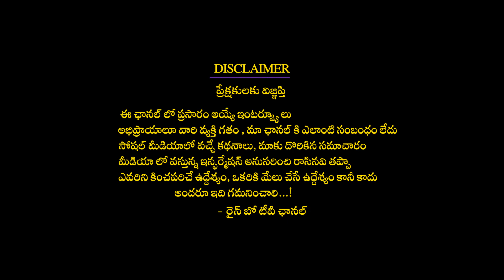అయ్యప్పస్వామి 18 మెట్లు 18 దేవతల రహస్యం తెలుసా? Ayyappaswami 18 Steps Story